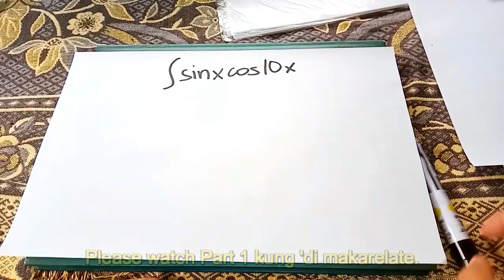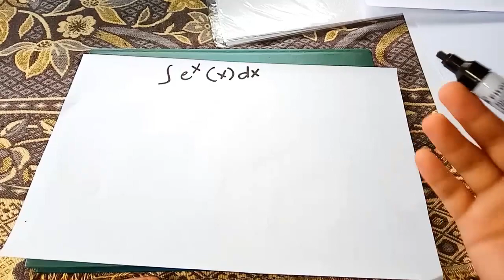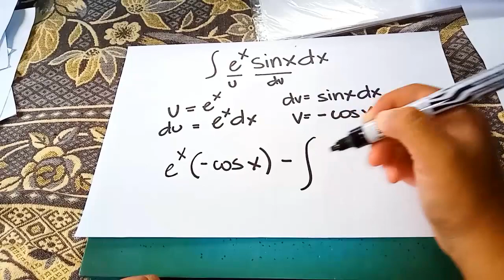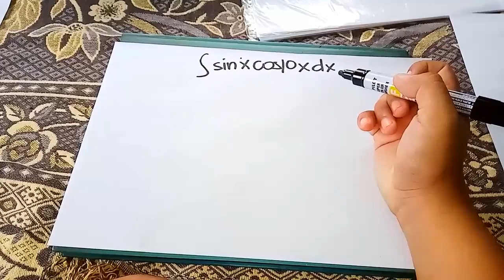Integration Using By Parts Method Part 2 (Harder Problems!) Integral Calculus Explained In Tagalog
Short tutorial about integral calculus. We will integrate some problems using "By Parts" method. This time however, the problems that we will be solving seems a bit "repetitive". How should we deal if the problem keeps on repeating itself? Watch the video and find out how!

Time Stamps
0:00 - Start
0:26 - Warm Up
3:38 - Paano Kapag Ganito Ang Problem?
16:40 - Sample Problem #3